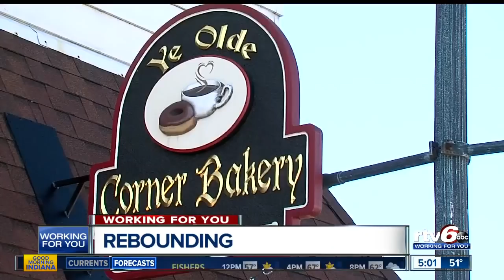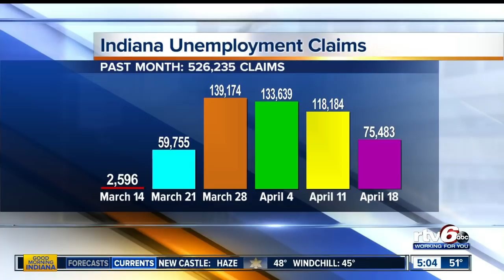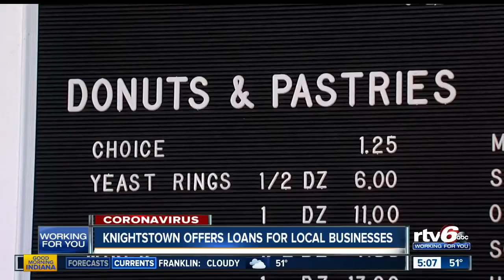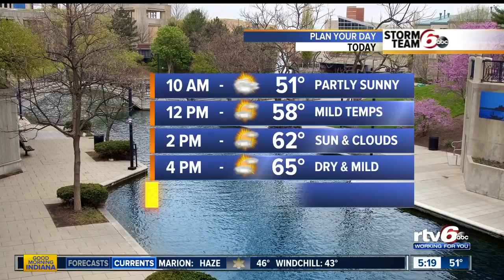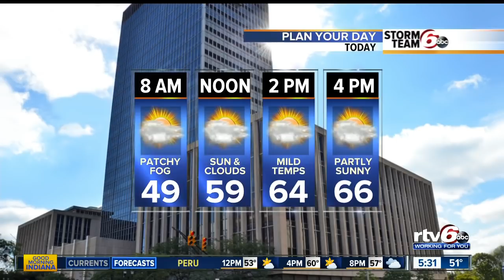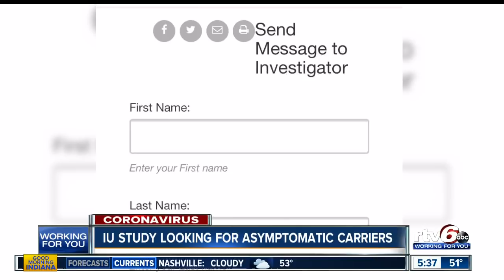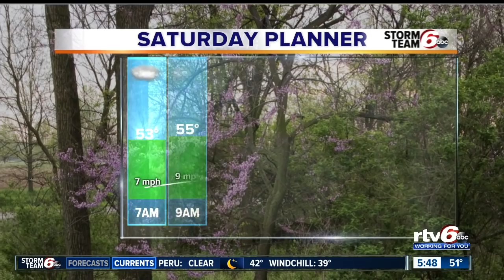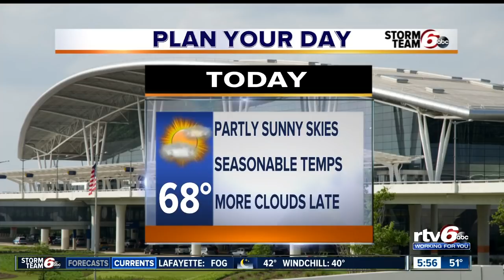Good Morning Indiana 5 a.m. | Friday, April 24